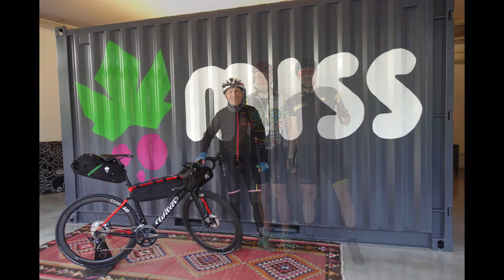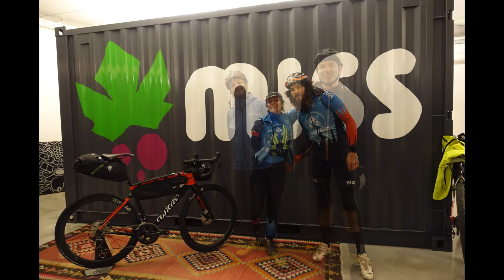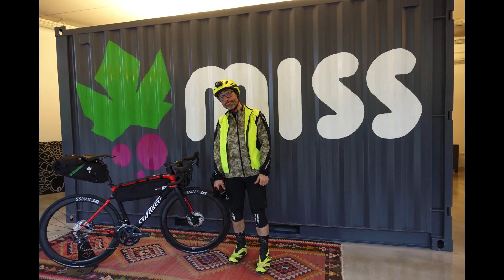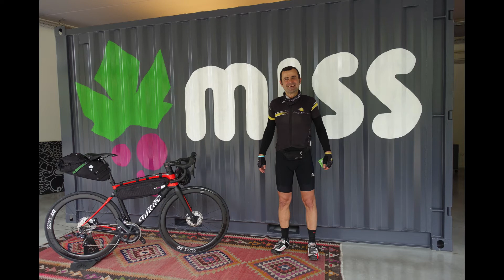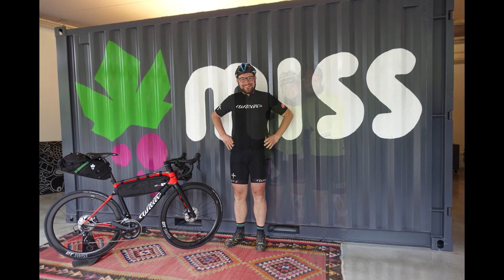Veneto Gravel 2018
CP km 405